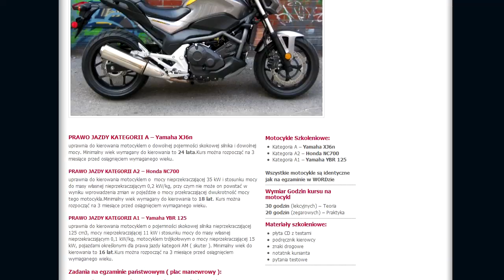Nauka na prawo jazdy kat. A- Yamaha XJ6 pierwsze wrażenia.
W tym odcinku przygotowań do egzaminy na prawo jazdy kat. A, czyli na "motor" przesiadam się już na duży motocykl Yamaha XJ6.
Już niedługo w Szkole Jazdy Euforia nowa kategoria prawa jazdy na motocykle- A2!

Zapraszam do oglądania i komentowania moich zmagań z prawkiem.